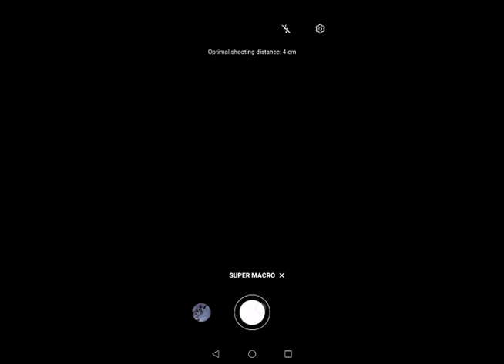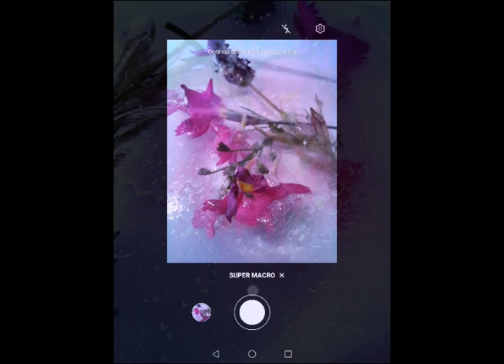Frozen flowers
Enhance your nature photography through frozen flower photography.